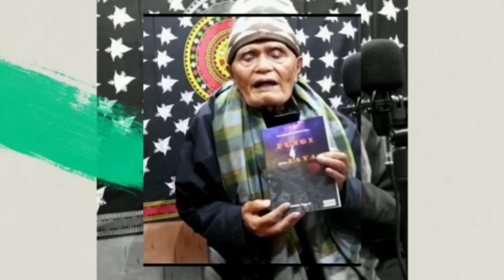Didong Kuyun / CEH Didong Kampung Kuyun / Kunjungan Wisata / Aceh Tengah